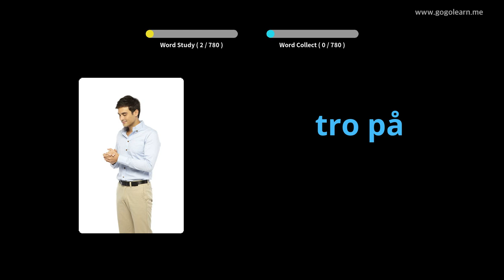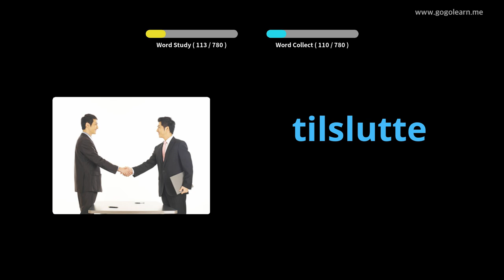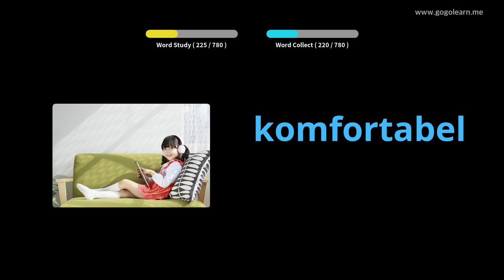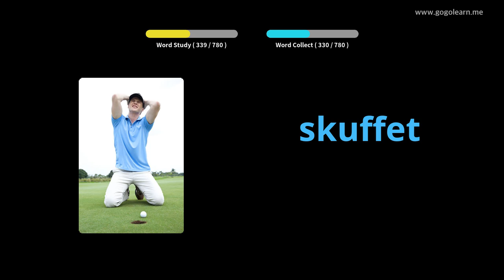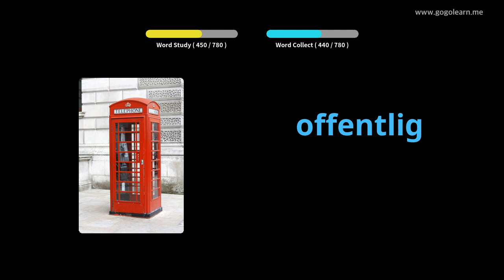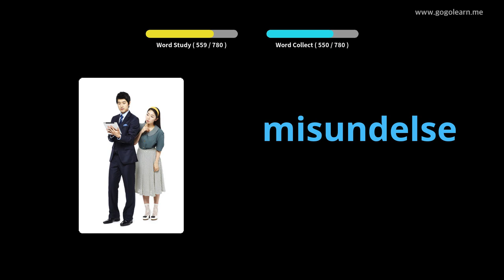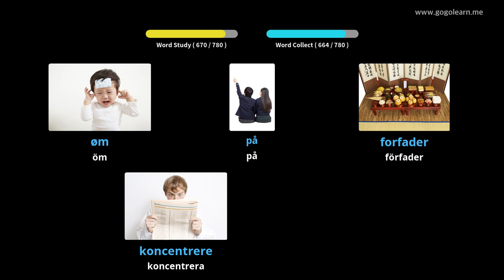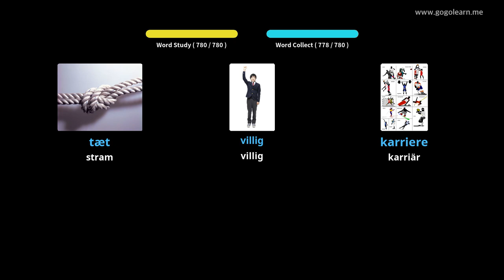Lär Dig Danska Genom Bilder |Danska Ordförråd Lyssnar Medan Du Sover | Golearn